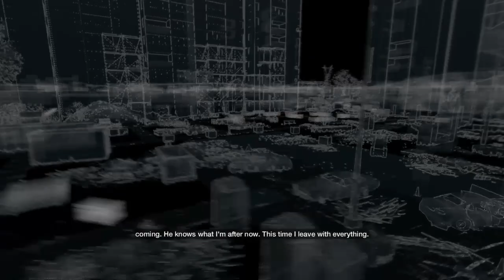BY ANY MEANS NECESSARY (WATCHDOGS 1 WALKTHROUGH) *NO COMMENTARY* #31